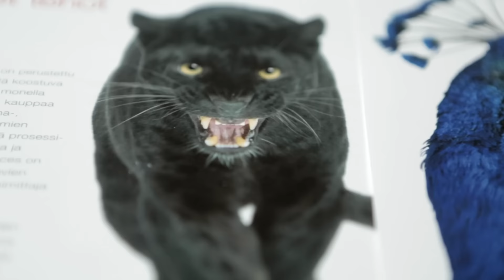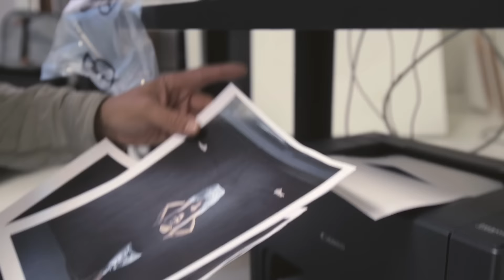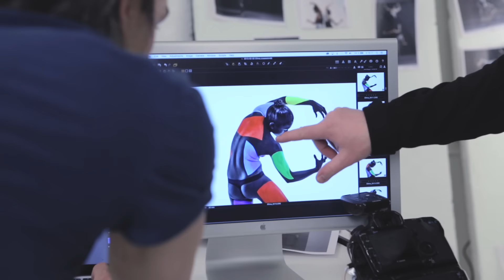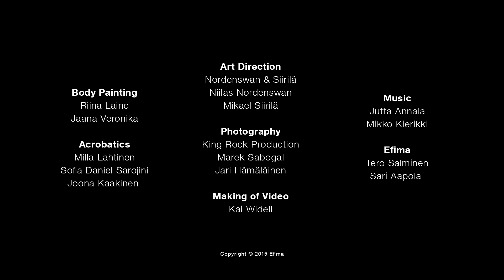Making Of Efima Evolution Original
Rich visuality is one of Efima’s hallmarks. Since 2011, our visual identity has relied on animal images that reflect our characteristics. Being a growth company, we need to stay alert, listen, learn and develop. That is why our new strategy is called Efima Evolution. Part of this is the evolution of our imagery. We are now making a shift from animals to human beings.

So what have acrobats and the world body painting champion to do with an IT company? The video of our visual identity project will tell you.